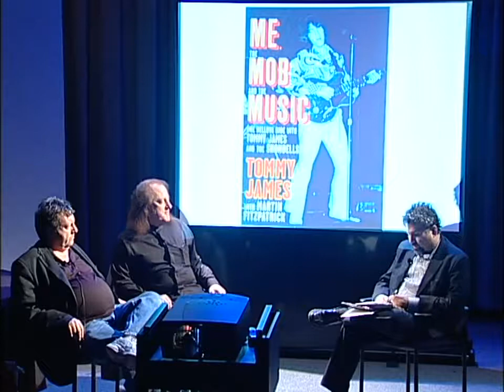Music Management Seminar featuring Tommy James of Tommy James & the Shondells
Pop-rock musician Tommy James of Tommy James & The Shondells discusses his life and career in music in conjunction with his book, "Me, the Mob, and the Music".

Topics include his first band at 14 years old, his hit "Hanky Panky" with the Shondells, the record labels to which he signed throughout his career, his collaborators, the contemporary record industry, the Ed Sullivan Show, making albums, and his experiences with the mob.